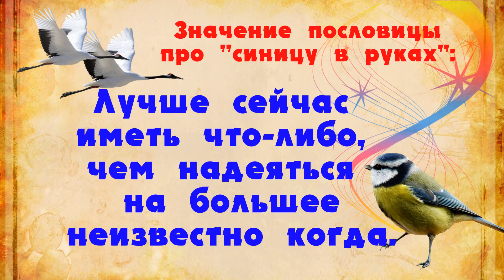Происшествие.Синица в моих руках."Лучше синица в руках,чем журавль в небе"-пословица.🐤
Происшествие.Лучше синица в руках,чем журавль в небе пословица поговорка.А залетевшая в окно синица – предзнаменование добра и счастья.Синица в моих  руках лучше,чем...Каково значение приметы и что делать?Залетевшая в окно синица – предзнаменование добра и счастья.Синица, залетевшая в дом через окно, несет с собой хорошие новости и радостное событие.Что если на окно прилетела синица? Не стоит переживать, увидев синичку.Народные приметы про синичку:Самый хороший знак – синица, приземлившаяся на вашу руку. Без промедления расскажите ей свое желание.